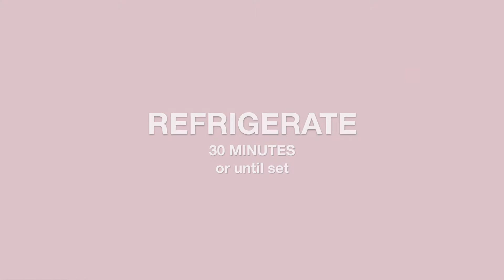NO BAKE COOKIE DOUGH BITES // (V+GF)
I hope you love watching this video and making this yummy sweet treat! This is the first recipe video I've made so if you enjoy it please leave me a comment or slap a big thumbs up so I know to make more!! I appreciate you.

Follow along on social media!